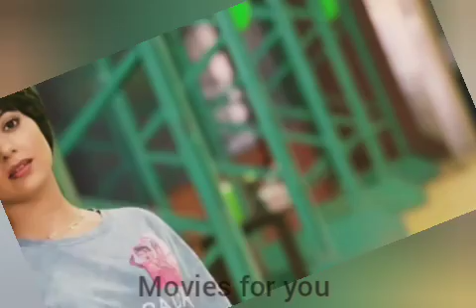Qismat 2 - part 1- Romantic - New Punjabi super hit movie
Qismat 2 Punjabi new letest film ammy Virk Sonam Bajwa